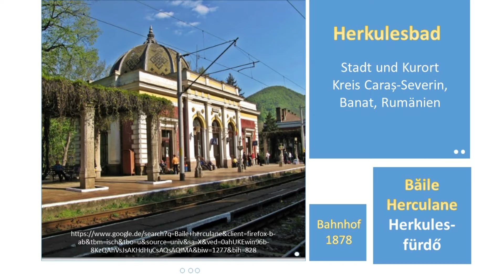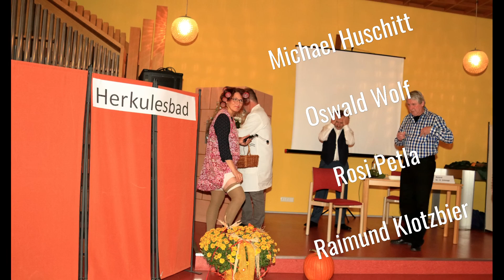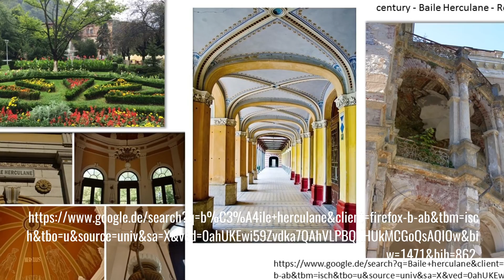2016 11 6 Herbstfest - "Die Kur"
Kreisverband Banater Schwaben Reutlingen